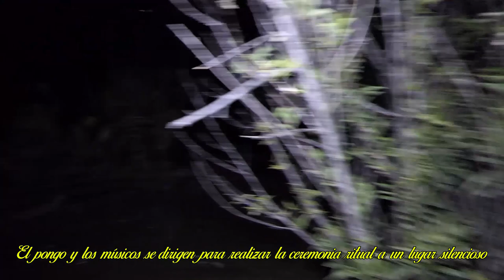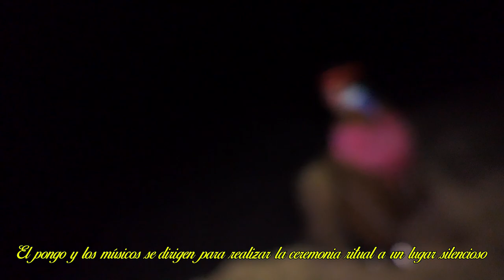HERRANZA DE VACAS 2022-QUIJE/SUCRE/AYACUCHO-ANTICIPA-FAMILIA CABANA CONDE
Presentamos un extracto de la primera parte de las secuencias de Anticipa de la herranza en Quije Sucre/Ayacucho de la familia: Cabana - Conde, Soras, Sucre, Ayacucho
Realizado del 3 al 4 de junio del 2022.

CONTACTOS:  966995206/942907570